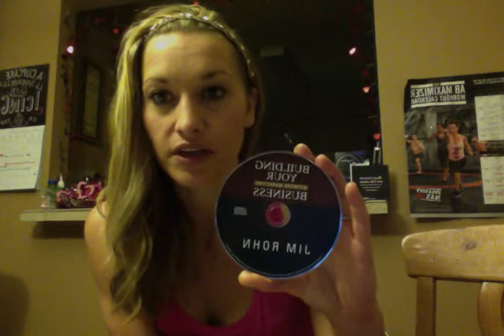EE & TSE Coach Basics- Day 1- WELCOME!